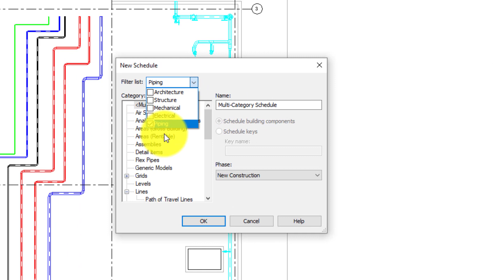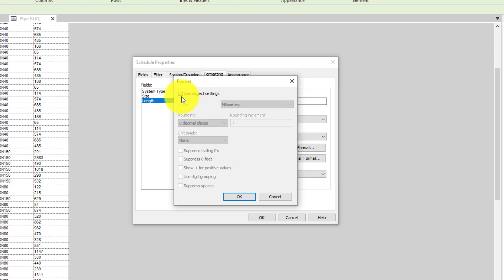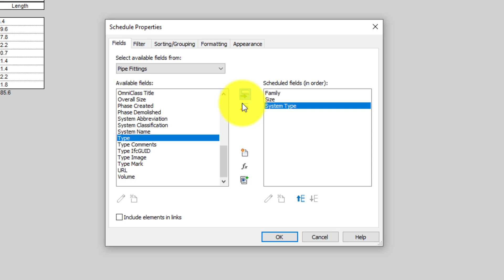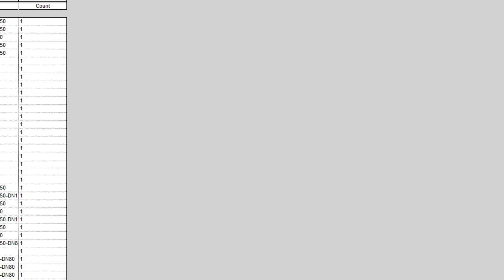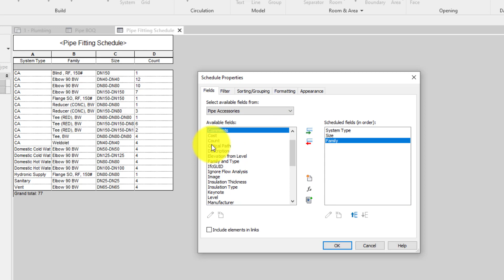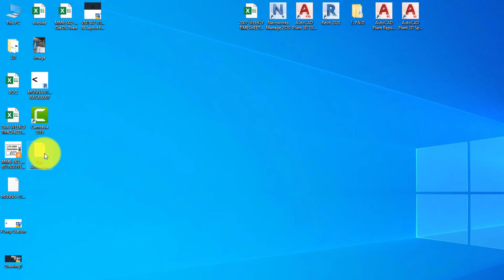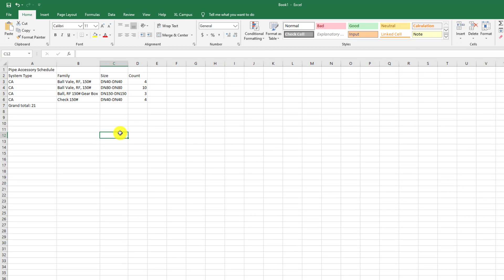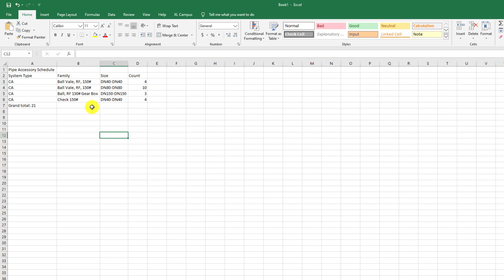REVIT MEP| Bài: 7.2 | Xuất Khối Lượng /BOQ P2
Chào mừng bạn đến với kênh 3D Piping System
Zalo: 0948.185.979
   Để mình có thêm động lực ra nhiều video hơn
Cảm ơn các Bạn đã ủng hộ
© Bản quyền thuộc về 3D Piping System
© Copyright by  3D Piping Systemt ☞ Do not Reup